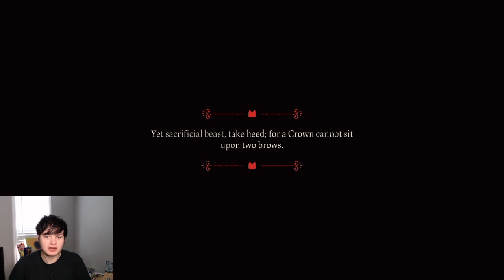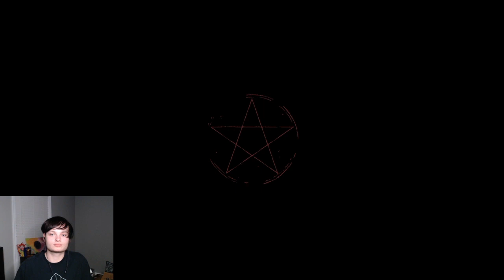LET ME BE YOUR LEADER!! | Cult of the Lamb (Part #1)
Hey guys! We are back with a game perfect for spooky szn! Hope you enjoy!!